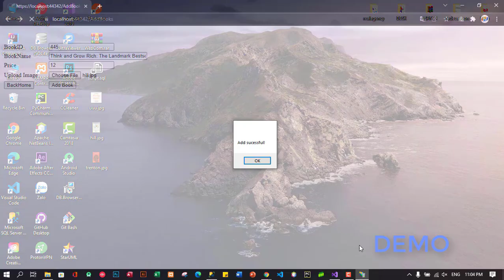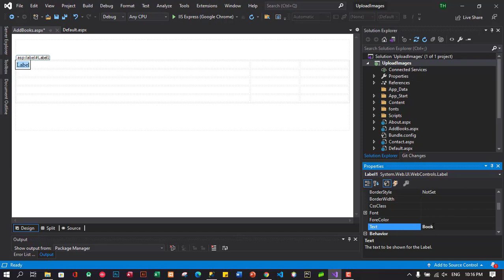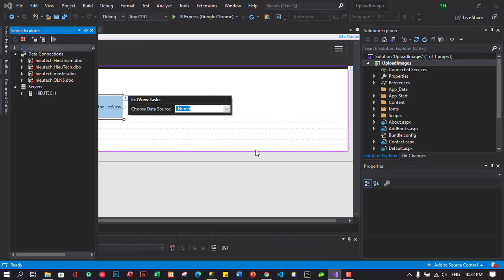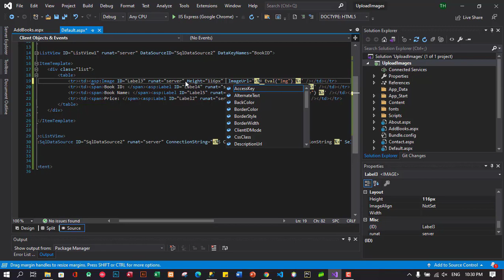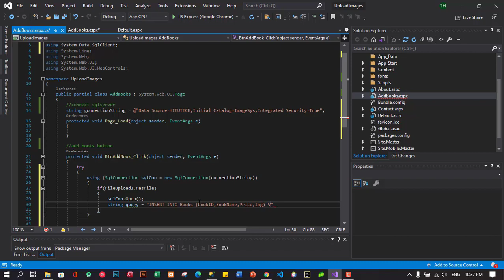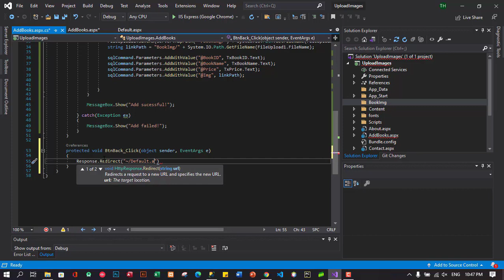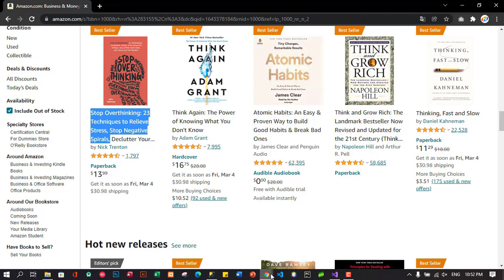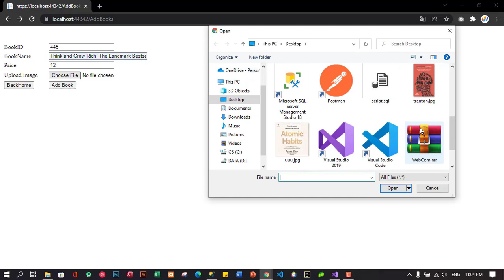How to Upload Image in ASP.NET Web Form 2022